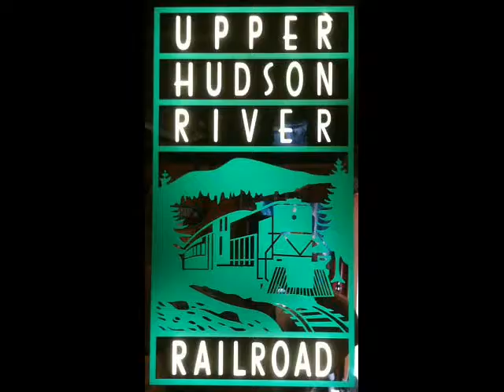Ride on the Upper Hudson River Railroad #2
Riding on the Upper Hudson River Railroad in Riverside/Riparius, NY on July 24, 2009. #2 of 2. Music by David Benoit.